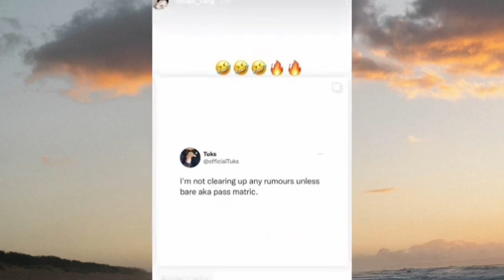Ntabiseng response to the rumors about her matric🤯😐yeah neh its tough out here💔😭pressure was high